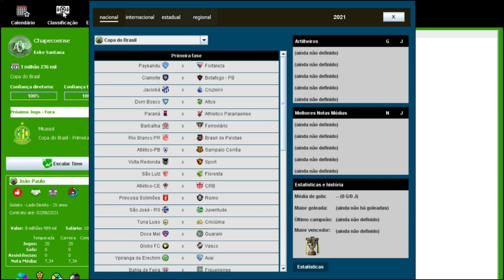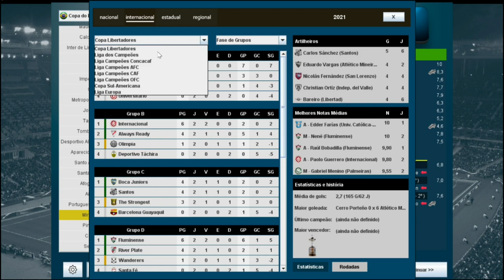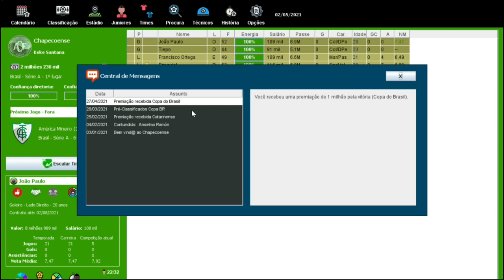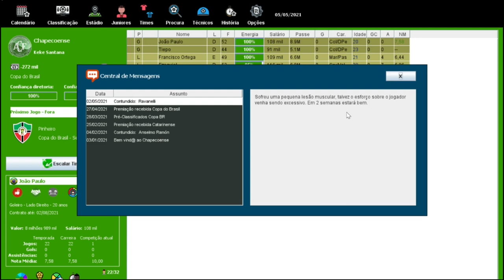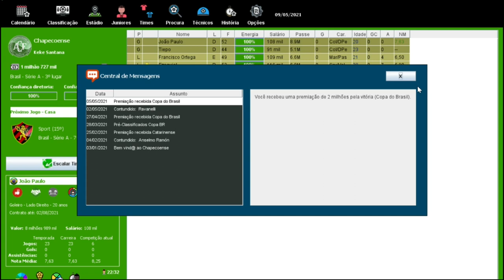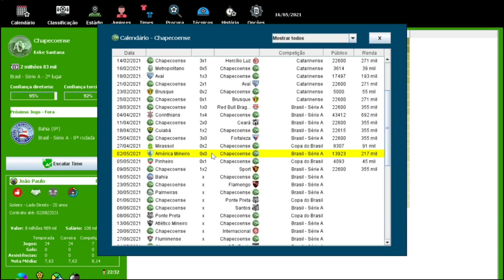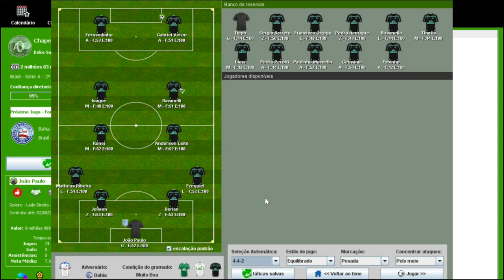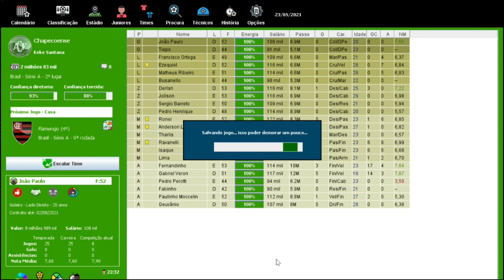BRASFOOT 2021(modo carreira) CHAPECOENSE - ESTREIA NA COPA DO BRASIL 🏆 !!! #05 🇧🇷 🟢⚪🟢⚪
Canal Parceiro 👇🏽👇🏽👇🏽